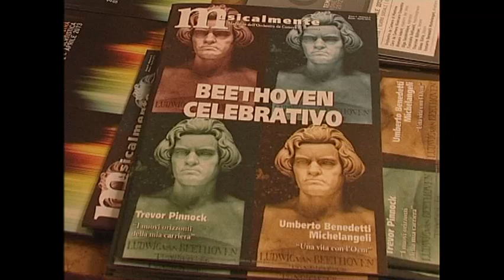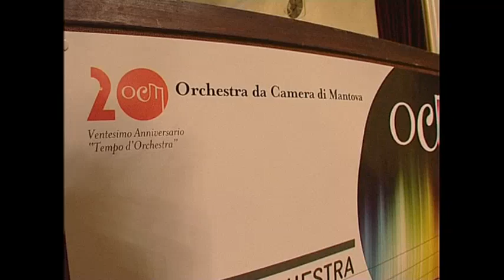La Voce Vip al Teatro Sociale con l'Ocm (p. 13)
Ilaria Perfetti con "Il meglio e il peggio" questa settimana fa tappa al Teatro Sociale di Mantova, in esclusiva nel backstage del concerto per celebrare i vent'anni dell'Orchestra da Camera di Mantova. A eseguire la Nona Sinfonia di Beethoven, l'Ocm al completo con con il Coro Ricercare Ensemble e le voci di Olga Senderskaya, Franziska Gottwald, Thorsten Büttner e Günes Gürle. Direttore d'orchestra, Umberto Benedetti Michelangeli.